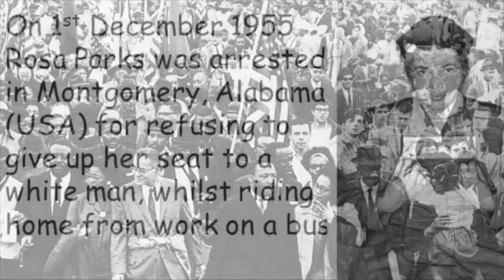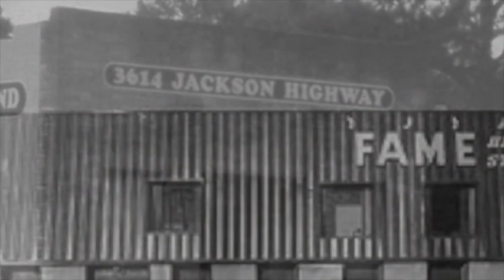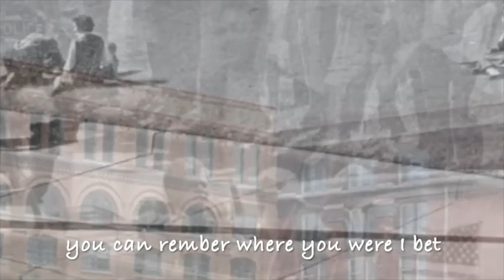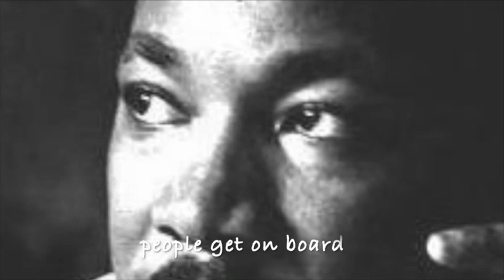I HAVE A DREAM (Words Over) al dutton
Thought I'd put this video on again as there has been a 60th anniversary of...'Those Washington Steps' !!! My singing aint great and catching some of the words are difficult so I've put the words on.
Having grown up through the 60's, and what we thought we had changed that was a huge part of my life I am very disappointed that after all these years we still have a racist problem! What is wrong with the human race, we never learn!